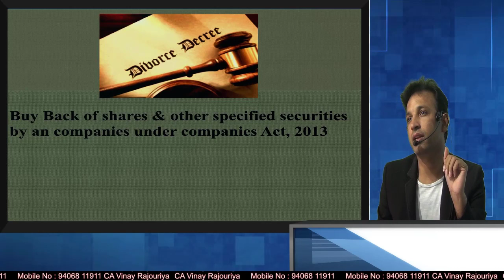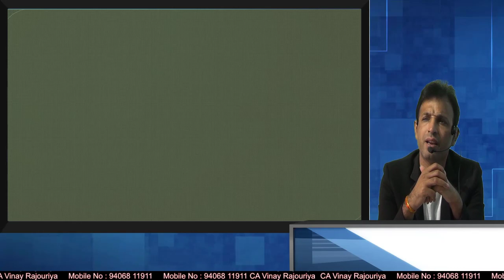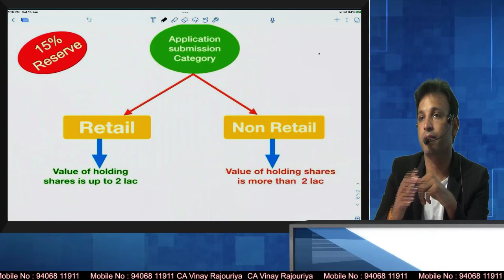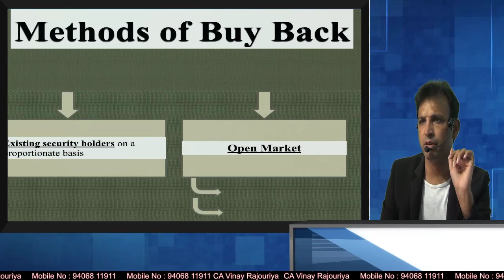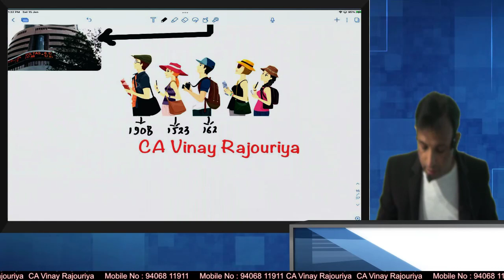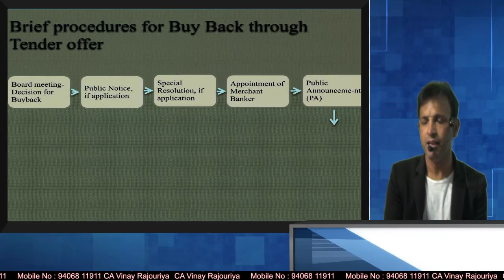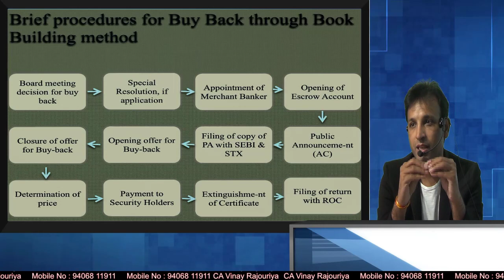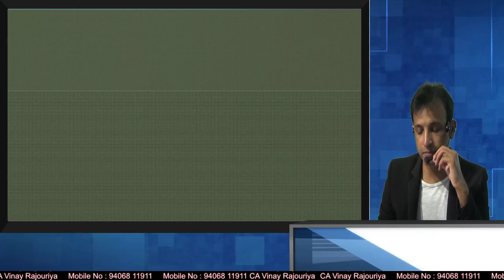buy back of share